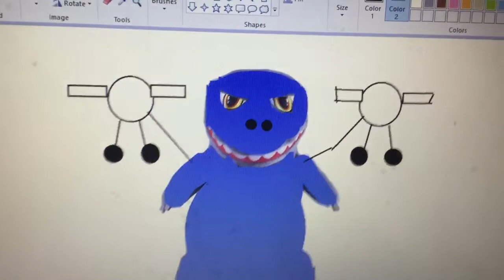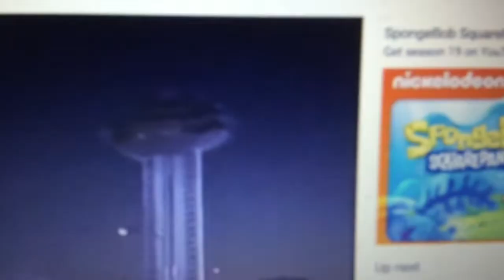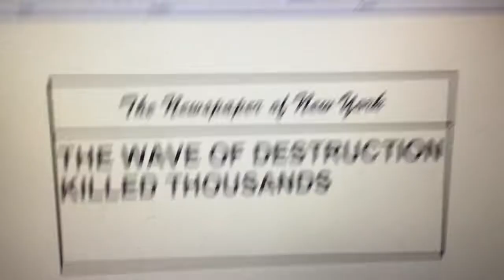Godzilla vs. Bluegodzilla (2001/2002)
English Dub

Japanese Dub